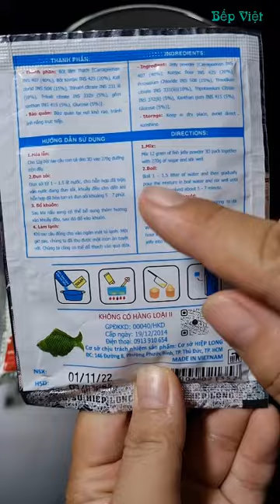Cách làm Thạch Rau Câu giòn dai dẻo mềm để làm trà sữa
Chia sẻ cách làm Thạch Rau Câu, dẻo mềm giòn dai để làm trà sữa.
Nguyên liệu :
- 12gr bột rau câu dẻo  - Jelly powder
- 4 gr bột rau câu giòn - Agar agar powder
- 250gr đường  - Sugar
- 50ml syrup cherry  -  Syrup cherry
- 50ml syrup vỏ cam  -  Blue Curacao Syrup
- 1.5 lít nước  - Water